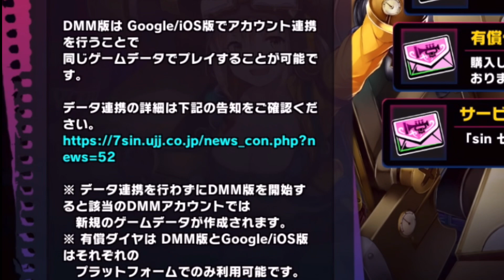“sin七つの大罪X-TASY“実況20〜本日6月30日実装！最新魔王マモン＆天使ウリエルはどちらも強力デバッファー！どちらのガチャを優先すべき？性能比較速報＋とりあえずガチャでやってしまいました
sin七つの大罪X-TASY

2021年6月2日配信開始
©︎USERJOY JAPAN CO.,Ltd